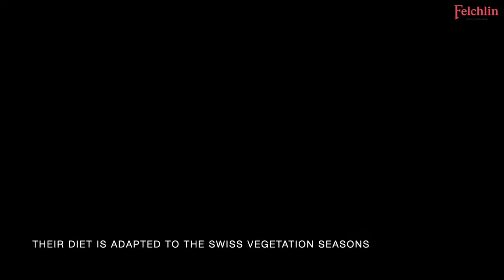MILK - what it takes to make an extraordinary Swiss Milk Couverture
Milk, or better Mountain Meadow Milk from the UNESCO Biosphere reserve in the Swiss Entlebuch is the important ingredient of Felchlin's Grand Cru Opus. This is the last part of the mini documentation trilogy MOUNTAIN MEADOW MILK.